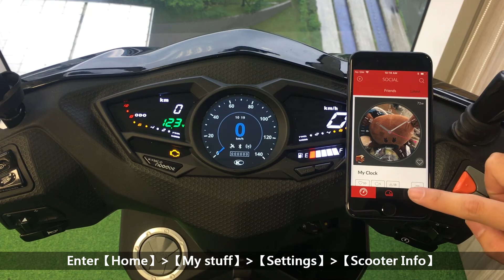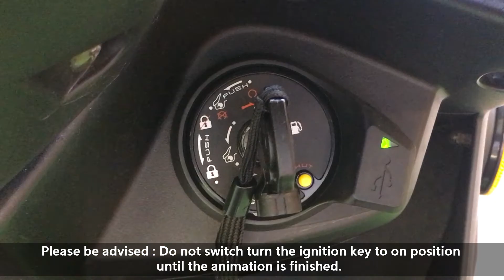12 IPhone Firmware update check 1 5 1 5 Eng